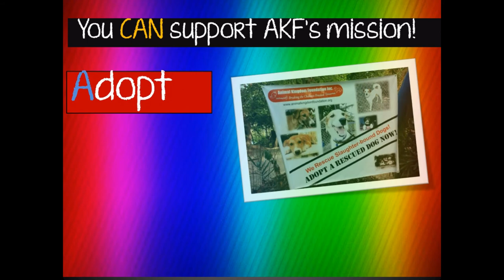Animal Kingdom Foundation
A short introduction of who we are.